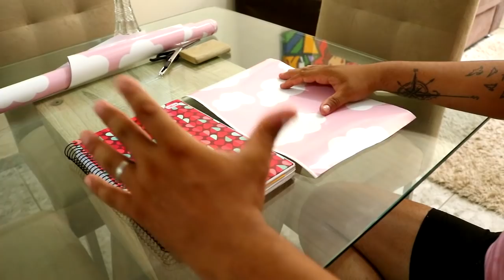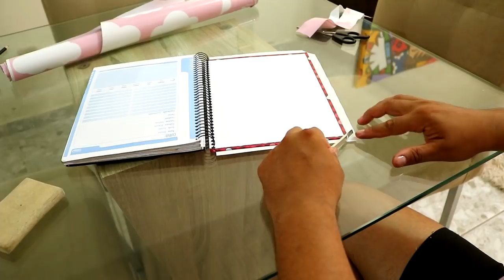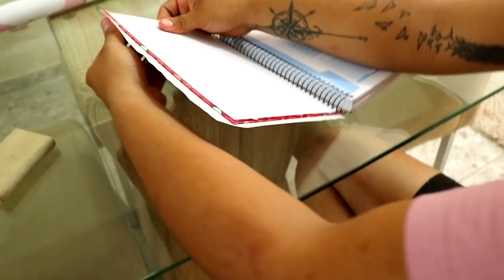Como encapar livros/caderno - Fácil | Luan Dourado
Como encapar livros e cadernos de forma fácil e pratica.

MOSTRA ESSE CANAL PRA ALGUÉM, UM DIA TEREMOS 100 MIL INSCRITOS!!

Quer comprar uma moderninha plus? então é so acessar esse link abaixo !!!

bjus.